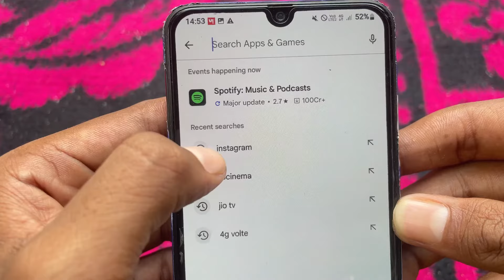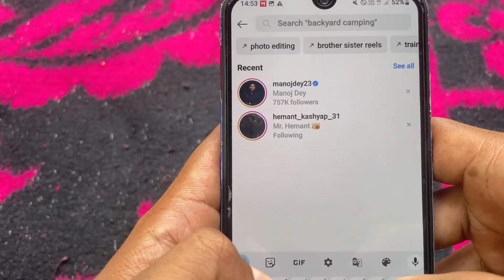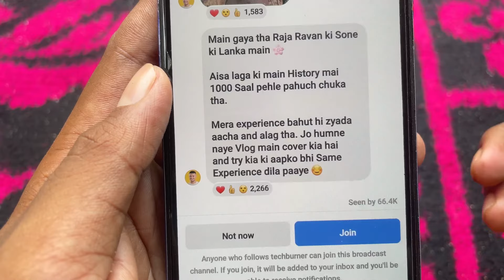instagram me broadcast channel join kaise kare | how to join instagram broadcast channel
AAJ IS VIDEO ME MEIN APKO BATAUNGA KI APP INSTAGRAM ME BROADCAST CHANNEL KAISE JOIN KARE | INSTAGRAM PAR BROADCAST CHANNEL JOIN KAREN KAISE | INSTAGRAM BROADCAST CHANNEL JOIN KARTE KAISE HAIN

Title : instagram broadcast channel join kaise kare